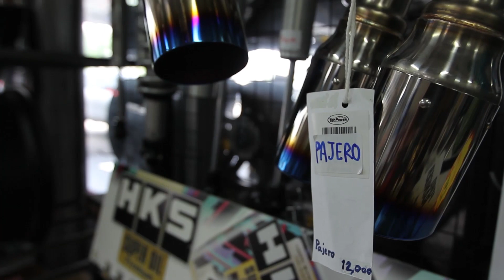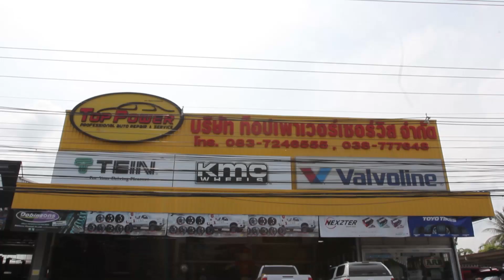สไตล์ OFF-ROAD ต้องที่นี่ Top Power Service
วันนี้เปลี่ยนจากถนนทางเรียบมาที่ OFF-ROAD กันบ้าง!! ซึ่ง NEXZTER เราพาไปที่ร้าน Top Power Service จ.ชลบุรี ศูนย์บริการรถยนต์มาตรฐาน และของตกแต่งรถสไตล์ OFF-ROAD ที่ครบครันแห่งภาคตะวันออก ทั้งล้อแม็ก, สปริงและโช็คอัพ พร้อมบริการปรับแต่งช่วงล่าง เรียกได้ว่าลูกค้าสาย OFF-ROAD มาที่นี่ครบจบในที่เดียวจริงๆ !! โดยวันนี้เราได้รับโอกาสมาพูดคุยกับทางพี่เอ เจ้าของร้าน ก็ต้องขอเจาะรายละเอียดกันแบบเน้นๆ ให้แฟนๆ NEXZTER ได้รับชมกัน

Top Power Service ปัจจุบันยังเป็นตัวแทนจำหน่ายผ้าเบรก NEXZTER และมีบริการเปลี่ยนผ้าเบรกด้วยเช่นกันครับ สำหรับสายลุยที่อยากได้ผ้าเบรกให้เหมาะกับรถสไตล์ OFF-ROAD สามารถเข้าไปสอบถาม และรับบริการเปลี่ยนผ้าเบรกกับทางร้านได้เลยครับ

TopPower
จ.ชลบุรี